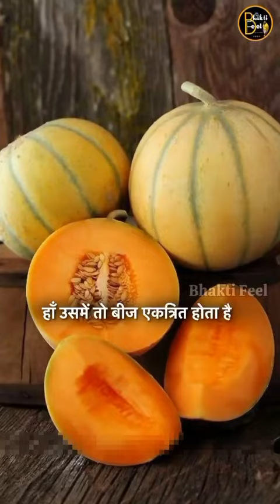bahut hi Pyari Leela Mere Kanha ji Jay Shri Radha Rani Mujhe support karo Radha Rani#